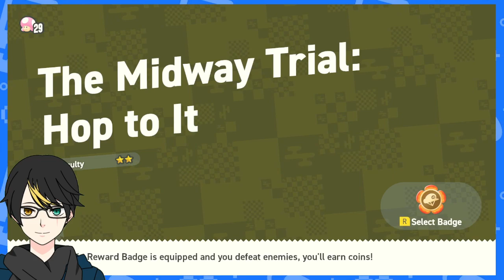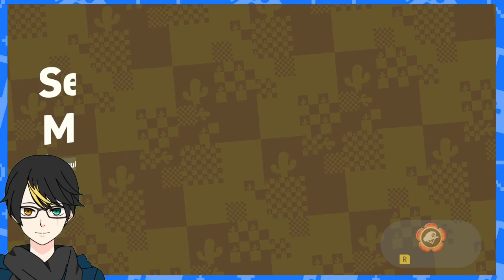NZeroKurosaki VOD Super Mario Wonder Part 3